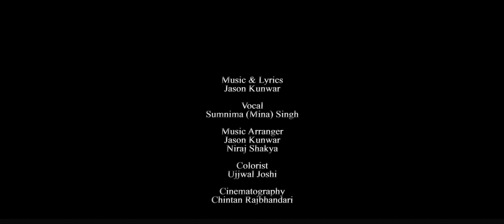New Movie Café Song Ullar Bho, Meena Singh (Sumnima)